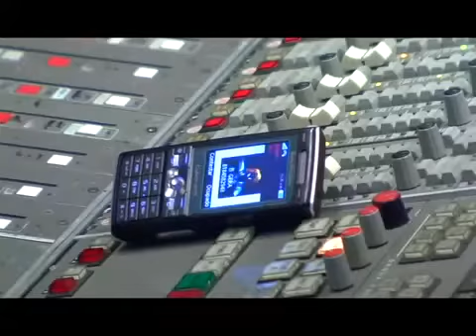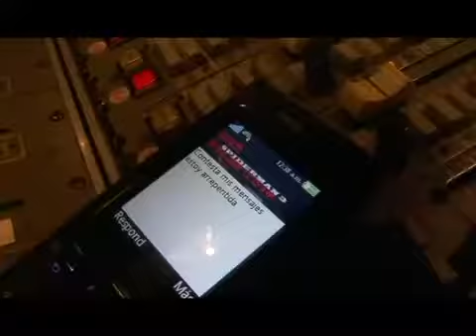'EL MILAGRITO' SANGRE FELINA